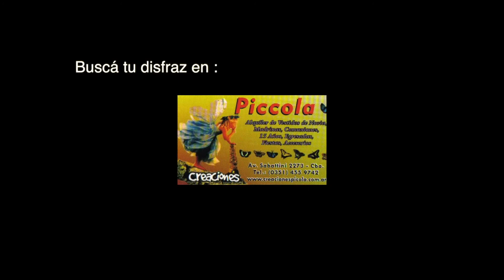Spot Bizarren 1 - 24/05/2014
Vuelve la alegría! Vuelve la Bizarren!!
El sábado 24/05/2014 festejamos la fecha más argenta de todas!!
Los esperamos en el Espacio Quality para vivir una Bizarren bien patriota!!